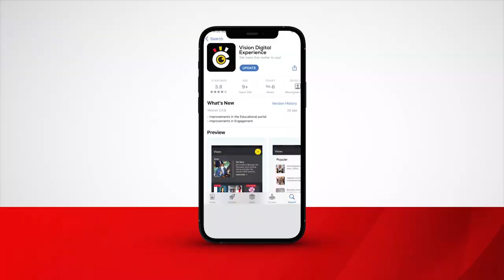Mariam Ndagire atongozeddwa ku bwami bwa Kabaka